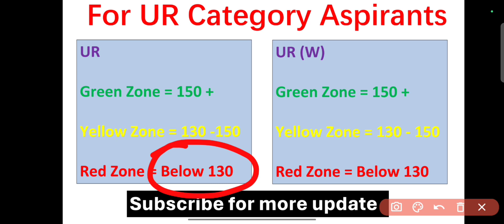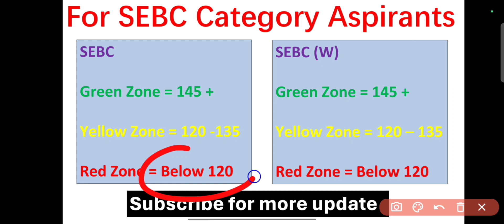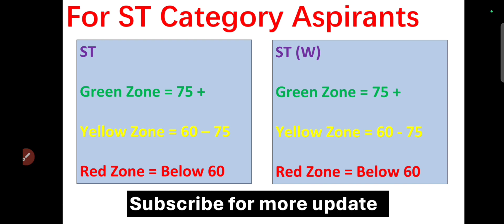jt cut off marks 2023 Odisha Junior Teacher 2023 Cut Off Analysis for DV ! jt cut off analysis 2023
Odisha Junior Teacher 2023 Cut Off Analysis for DV
jt cut off analysis 2023
Jt cut off Mark 2023